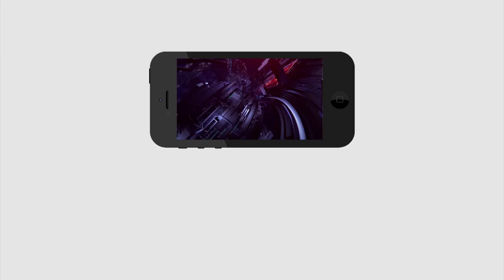Vijayawada comments on YS Jagan ruling | జగన్ మమ్మల్ని పట్టించుకోవాలి అంటున్న విజయవాడ ప్రజలు.